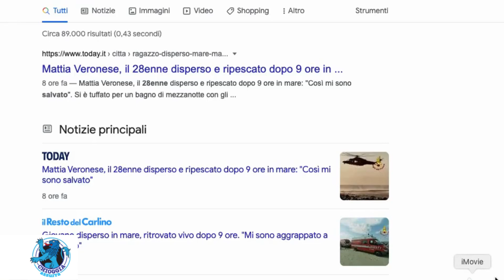LA MAMMA DEL GIOVANE DISPERSO SALVATO: "MIO FIGLIO NON AVEVA BEVUTO"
La mamma del ragazzo 29enne, che è rimasto alla deriva per 9 ore prima di essere ritrovato dai soccorritori ed essere riportato sano e salvo in terra, ha chiamato in redazione ChioggiaAzzurra infastidita dai commenti che si sono susseguiti nelle ore sulla pagina PolesineAzzurra in corrispondenza ai post che parlavano del figlio.
Il cuore di mamma non cede neppure davanti all’evidenza, si acceca davanti alle stupidate che può fare il proprio figlio e anche mettere a rischio la propria vita per buttarsi in mare e fare un bagno in una notte nuvolosa e quindi buia, ventosa minacciosa e uscirne vivo passa in secondo piano se i commenti sui social evidenziano i mille motivi per cui non ha dimostrato sagacia nel gettarsi tra le onde.
Ognuno è responsabile di ciò che fa, le è stato detto durante la telefonata, non solo i commentatori, talvolta leoni da tastiera, che la signora ha minacciato di denunciare ma anche chi mette a rischio la propria vita sottovalutando tutto ciò che può essere conseguente al suo gesto.
E non parliamo della propria vita di cui ognuno di noi è responsabile, ne abbiamo una sola e dovremo fare di tutto per non vedercela sfuggire tra le dita, ma parliamo della vita di tutte le persone che poi saranno coinvolte per provare a salvarla. Parliamo della macchina dei soccorsi che si è movimentata, per questo ragazzo in questo caso, ma ogni volta che qualcuno ha osato fare il passo più lungo della propria gamba.
Non è niente che una persona si perda responsabilmente o irresponsabilmente, ma è la vita di altre decine di persone che vengono coinvolte con ogni mezzo e con qualsiasi condizione meteo o meteo marina mettendo a rischio la propria di vita per salvare quella di qualcuno che forse, in quel momento non le ha dato l’importanza che merita. Il momento del mona ghe capite a tutti si dice a Chioggia ma voler difendere l’indifendibile e appoggiare la tesi che il proprio figlio ha creato lo scompiglio lucidamente (non aveva bevuto, non c’erano onde…) lo mette ancora in una luce peggiore.
Alla mamma del ragazzo, che le è stato restituito dal mare grazie ai soccorsi che si prodigati senza tregua per paura di non ritrovarlo in vita consigliamo di prendere un bel respiro, fare mente locale, pensare a ciò che è successo e ringraziare tutti coloro che si sono dati da fare e anche chi ha commentato. Siamo certi che, tra tutti i commenti, ce ne sia qualcuno che mette il ragazzo di fronte a ciò che ha combinato, cosa che la mamma, a quanto pare, non è in grado di fare.